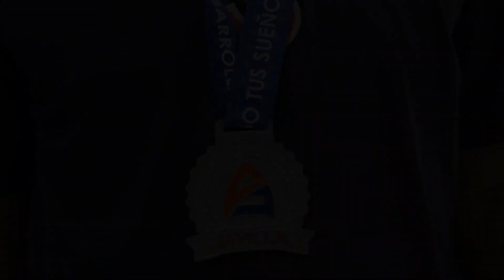Actividad de los Prospectos de la Academia la Javilla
Daniel R R